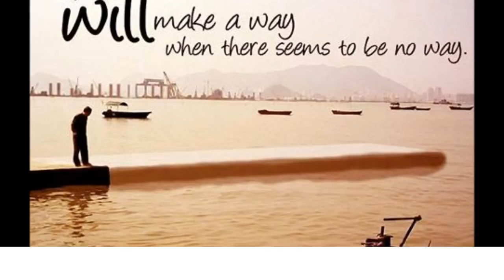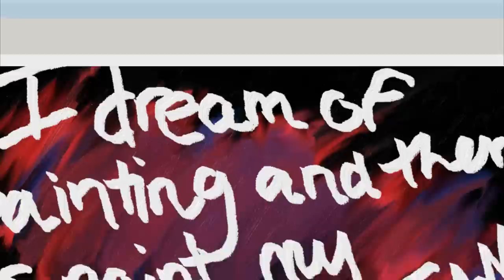Freshman Year at Greenville College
Now that my sophomore year at Greenville College is starting, I thought it time to relive some memories from last year in preparation for this year! Here's to an awesome sophomore year!